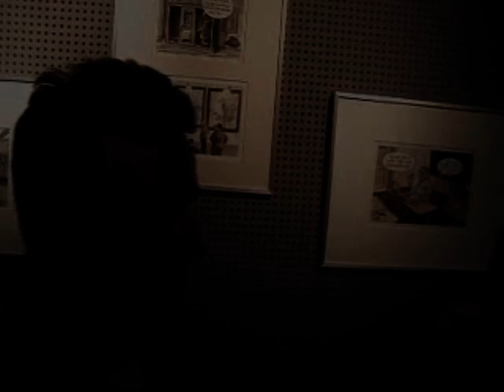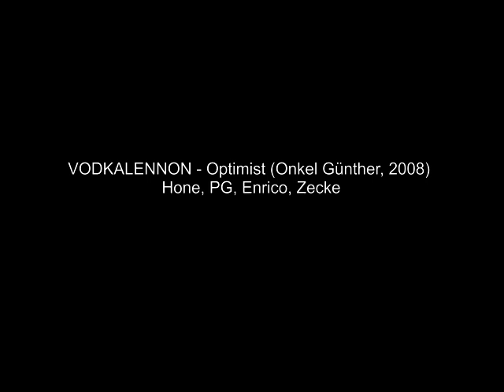VODKA LENNON - Optimist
Optimist - VodkaLennon

Album:
Onkel Günther (Vodka Lennon)